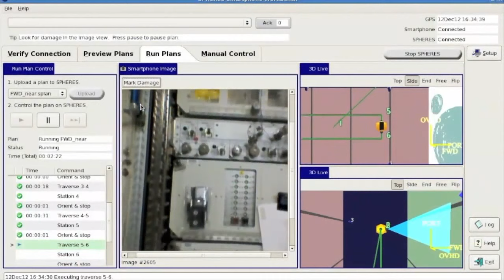NASA in Silicon Valley Live - Space Robots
NASA in Silicon Valley Live is a talk show that features conversations with scientists, researchers, engineers and all-around cool people who work at NASA to push the boundaries of innovation. In this episode streamed on August 29, 2019, we talk about how we design and build robots to work with humans in space.